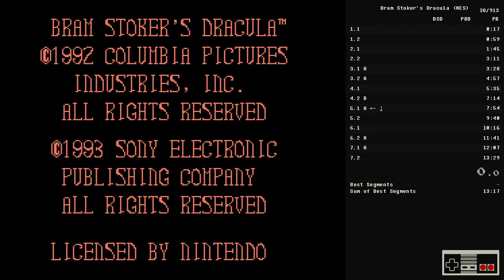Bram Stoker's Dracula (speedrun in 13:25)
Nestopia 1.50